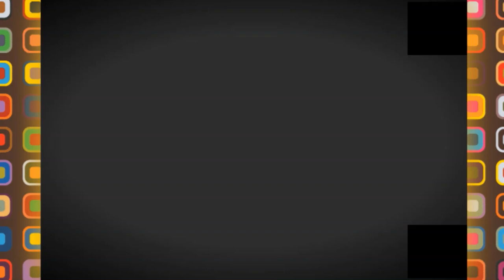👍جولة ممتعة في رويبة 👍ROUIBA CITY👍